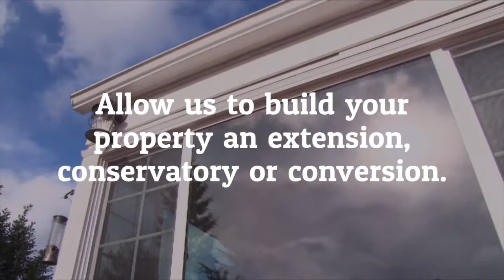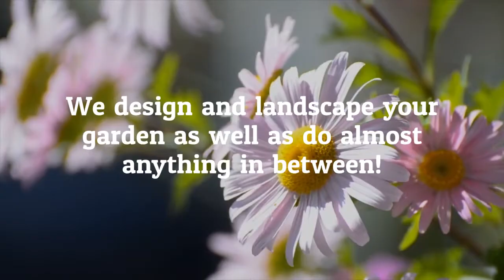John Cox General Builders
John Cox General Builders is a local building company in Yeovil covering a 50-mile radius for all types of building work both large and small for both domestic and commercial projects.